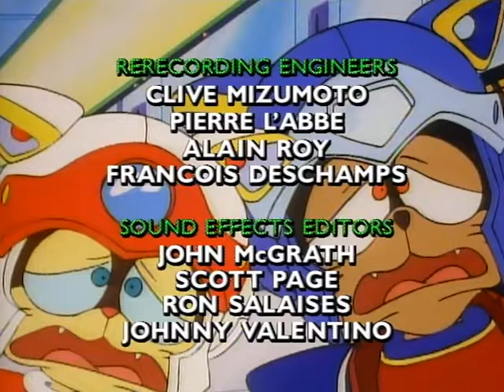Samurai Pizza Cats Episode 45 Samurai Savings Time